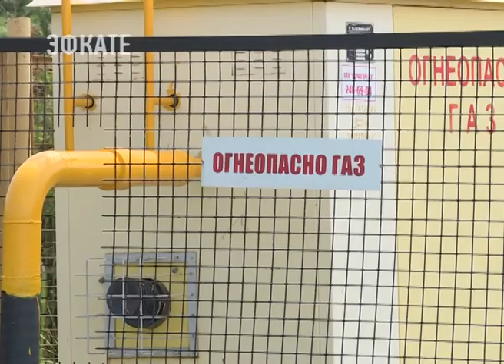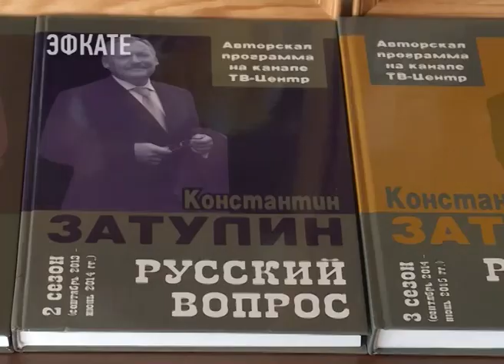В СОЧИНСКИЙ МИКРОРАЙОН ТАВРИЧЕСКИЙ ПРИШЕЛ ДОЛГОЖДАННЫЙ ПРИРОДНЫЙ ГАЗ